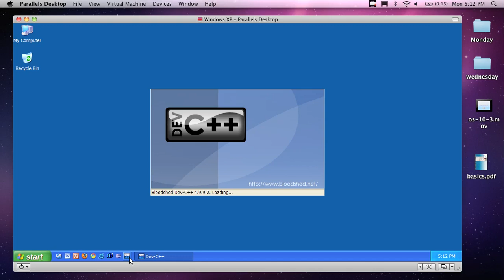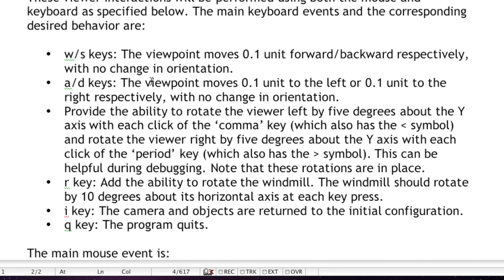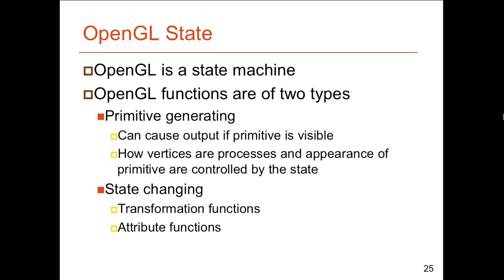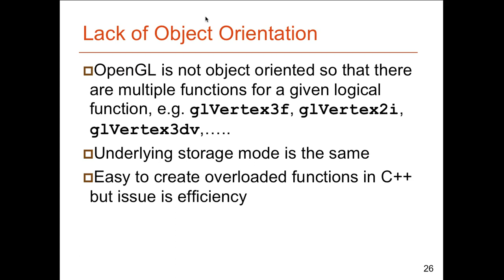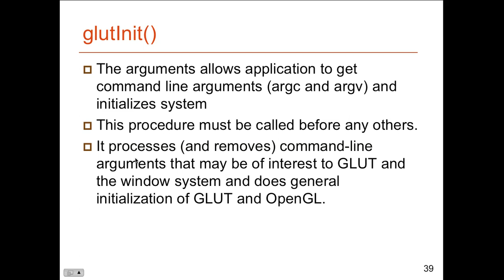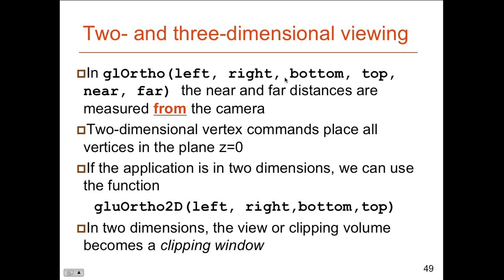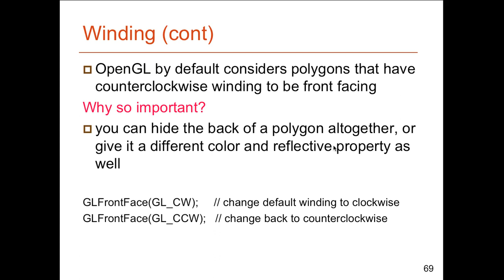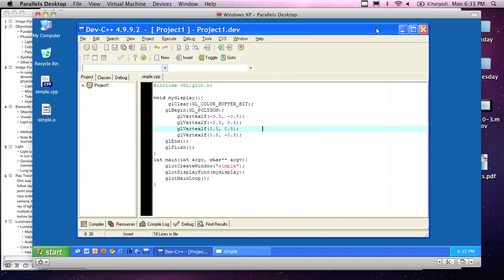Computer Graphics - Lecture 3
This lecture demonstrates and introduction to GLUT programming and goes through the basic format of a GLUT program.